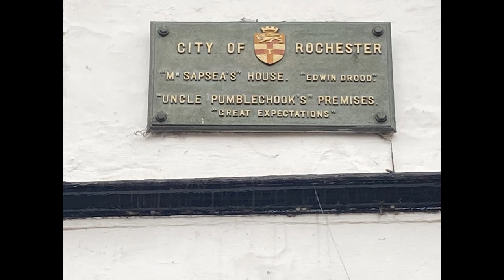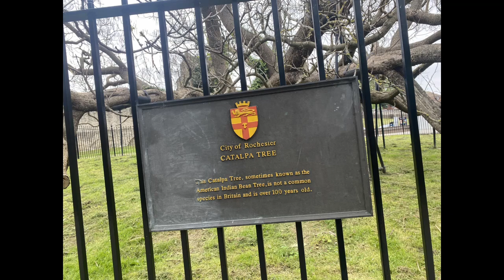Taking a break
my home town stroll a little bit of history